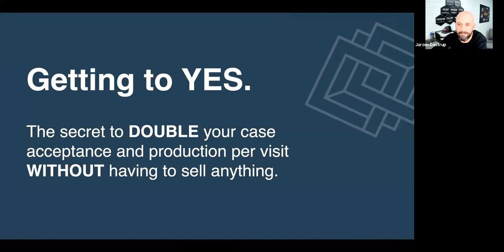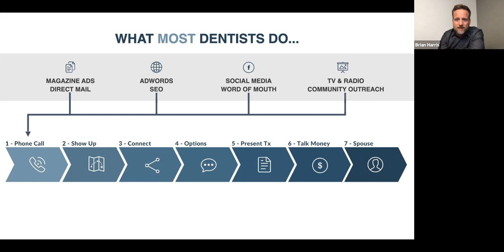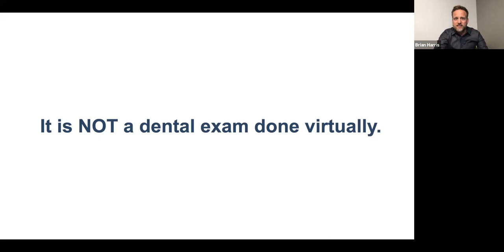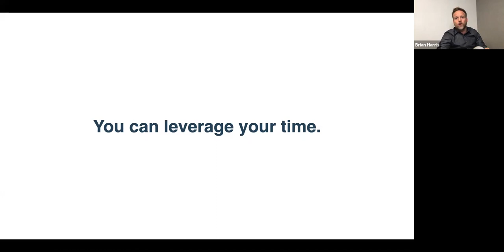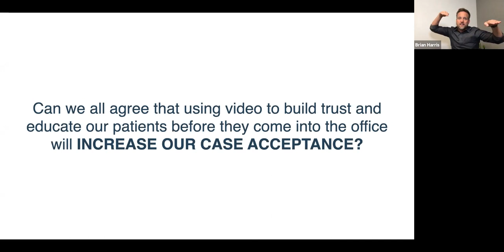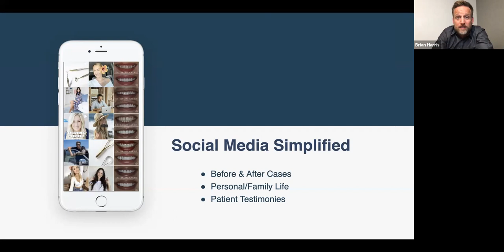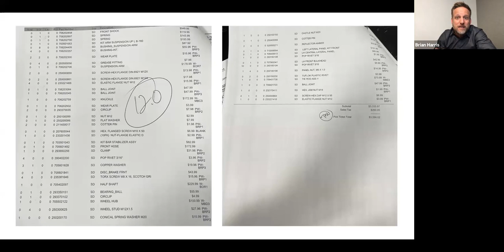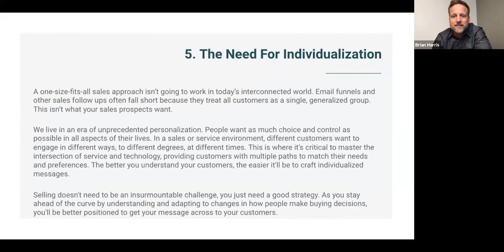Dr Brian Harris: The secret to double your TX acceptance and PPV (Madness to Growth Webinar)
The “Madness to Growth” CE webinar was hosted by Dental Intelligence. The purpose of this event was to educate and share with dental professionals what the top 10% of practices were doing during 2020 and still today.

Throughout 2020 and the COVID-19 pandemic, Dental Intelligence analyzed over 10,000 practices and what they were doing in common to “GROW” during 2020. Each speaker is coming to this event with specific knowledge in the discovery of this research. The speakers are independent from Dental Intelligence, however, their training compliments our research!

If you would like to know more about Dental Intelligence please visit us

This report is designed to show you at a high level what areas need improvement and where the “low hanging fruit” revenue could be captured!

You can also request a copy of our research mentioned above by filling out the link above!